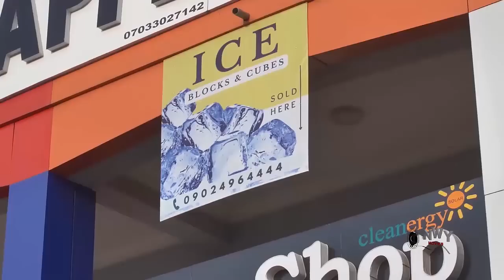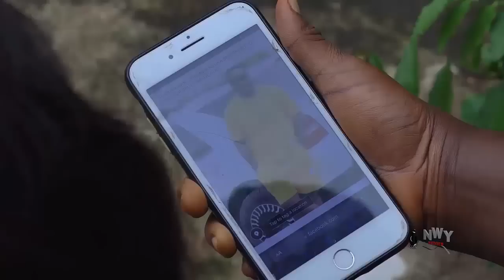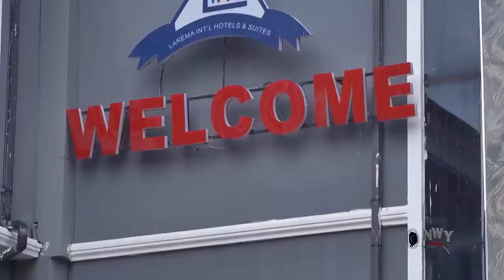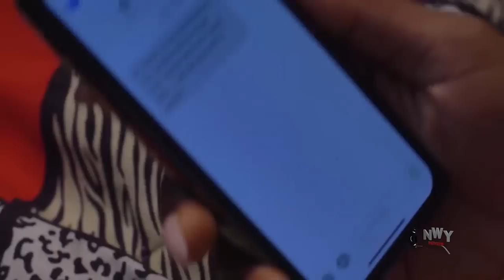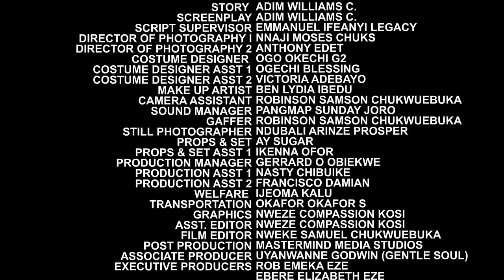On Her Way To D Farm She Met A Billionaire Dat Cam Back 2 Look 4 A Wife & It Was Luv At First Sight